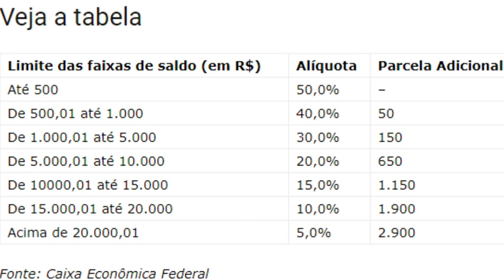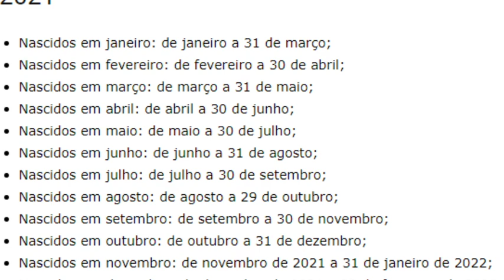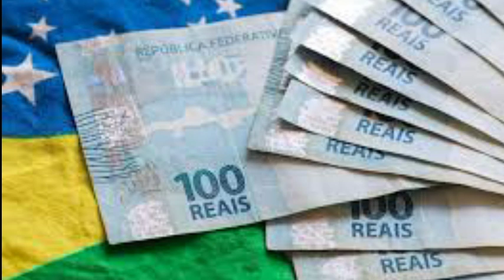ÓTIMA NOTÍCIA! Governo LIBERA SAQUES de R$50 até R$2.900 para esses CIDADÃOS!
SIGA O INSTAGRAM @blogalexsilva ​ - O Comunicador, Radialista, Pesquisador e Publicitário Alex Silva, explica neste vídeo sobre: ÓTIMA NOTÍCIA! Governo LIBERA SAQUES de R$50 até R$2.900 para esses CIDADÃOS! O Governo liberou para os nascidos em abril, para retirar entre R$ 50 e R$ 2.900. De acordo com a regra primordial da modalidade, os pagamentos são feitos no mês de nascimento do cidadão, com direito ou não à parcela adicional. Esse cidadão poderá aderir à modalidade a qualquer momento. Sendo que é necessário observar a seguinte regra, quem tiver interesse em sacar o dinheiro no mesmo ano, a formalização pela opção deve acontecer até o último dia do mês de seu aniversário. Para quem nasceu am abril, o processo acontece até o dia 30. E mais... O INSS vai conceder benefícios por incapacidade por análise de documentos e sem perícia presencial. Essa medida vale até 31 de dezembro de 2021 e é uma alternativa para minimizar as filas do Instituto. Veja agora com todos os detalhes nesse vídeo. E mais: Você joga FREE FIRE? Esse canal eu SUPER RECOMENDO: Trainee Player